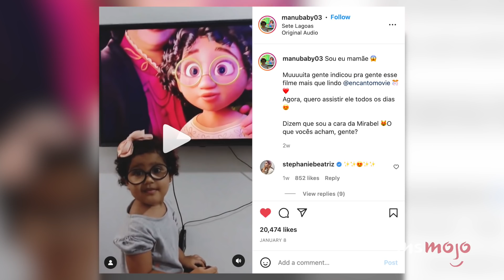Why Encanto Is Disney's Best Movie in Years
"Encanto" is Disney's best movie in years. For this essay, we’ll be looking at how Disney’s 60th animated feature evolves the studio’s craft and storytelling while still remaining faithful to their roots, resulting in one of their most significant films to date. Our essay includes the characters, themes, music, and more! Where do YOU rank "Encanto?"